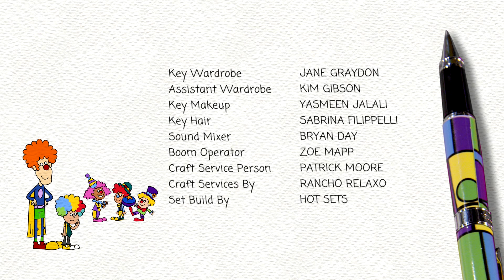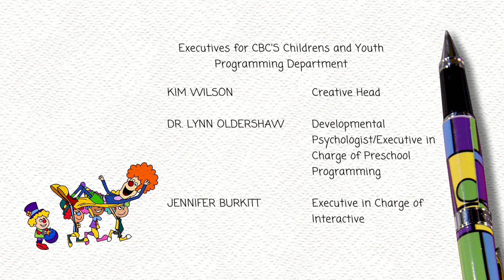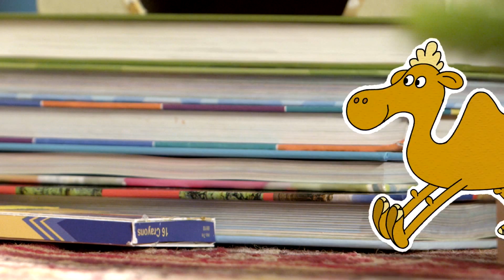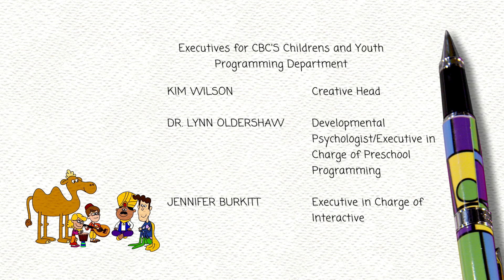The Adventures of Napkin Man | NAPKIN MAN COMPILATION | Season 1| Cartoons For Children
The Adventures of Napkin Man bring you a special compilation featuring some of our best episodes bringing fun and learning to all children.

The Adventures of Napkin Man is a preschool series about a brand new kind of superhero, one who helps children better understand and manage their feelings. Each episode features a new story in which the animated Napkin Man comes to life to help an animated and real-life child through problems both fantastical and in the classroom.